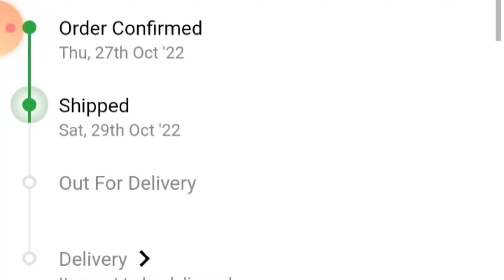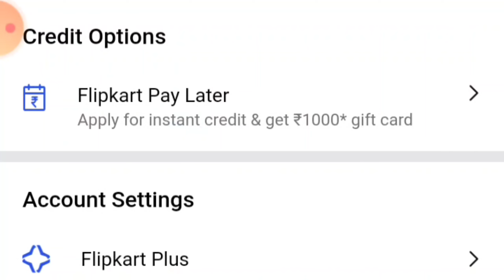☠️Electronic tools Unboxing video//iti Electronics mechanic tools#multimeter#iron#cutter others.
Electronic tools Unboxing video